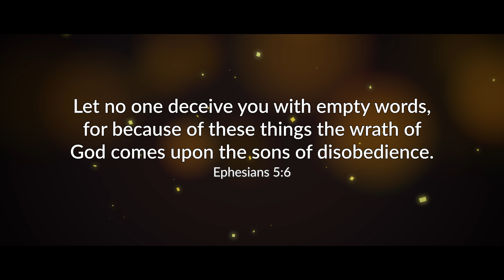The Commandments of God: Do Not Be Deceived | June 10, 2022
In today's broadcast we continue in Ephesians 5 and look at a few more commands from God.  Here we find the topic of false teachers and their teachings and our responsibility as Christians regarding false teachings.  We hope you will join us as we discuss this topic.